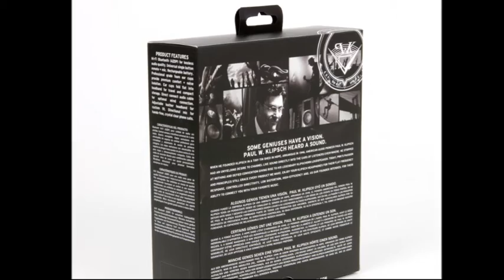Klipsch Image One II Headphones with 3 button Controls